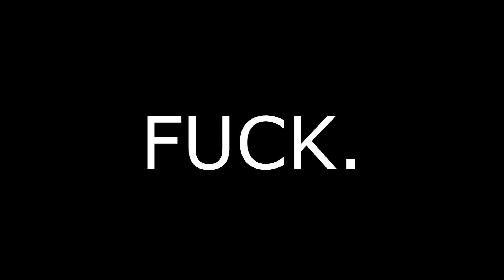WE LOST THE BET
Watch the heartbreaking moment that my brother and I lost a bet on Jeremy Finlayson for his 100th AFL in round 8 2022. FUCK!